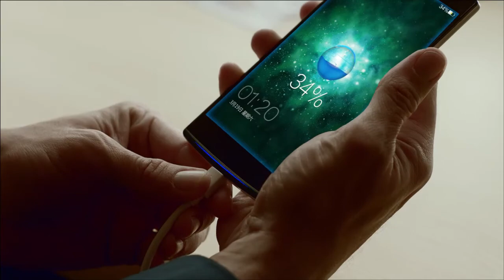ออปโป ไฟน์ 7 ชาร์จแบตฯ ไวแท้เหลา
OPPO Find 7 มาพร้อมเทคโนโลยี VOOC ที่ออปโป้กล่าวว่าชาร์จแบตเตอรี่ได้อย่างรวดเร็วและปลอดภัยที่สุดในโลก